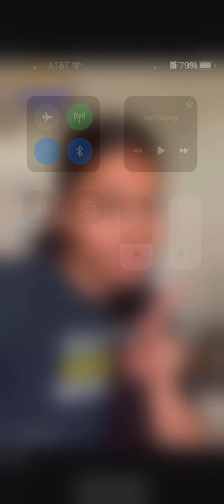Building a new floor